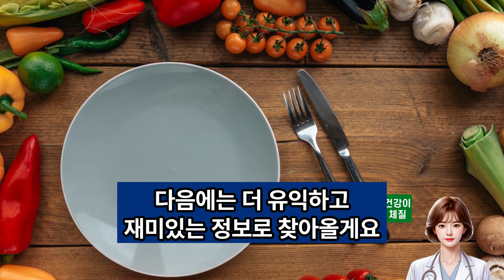몸에 쌓인 독소를 싹! 빼주는 이 음식의 놀라운 효능!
현대인들은 스트레스, 불규칙한 식습관, 환경 오염 등으로 인해 체내에 독소가 쌓이기 쉬워요.
 체내에 독소가 쌓이게 되면 다양한 건강 문제가 발생할 수 있는데요.
오늘은 몸에 쌓인 독소를 배출해주는 식품과 그 놀라운 효능에 대해 자세히 알려드릴게요!

우리 모두 건강하고 오래오래 행복해요!
건강이체질이 됩시다!

본 채널 영상은 각종 건강자료 등을 바탕으로 만들어진 영상으로 의학적 진료를 대신 할 수 없습니다.  체질이나 상태에 따라 증상이 다를수 있으므로, 그에 따른 어떠한 책임도 지지 않음을 알려드립니다.